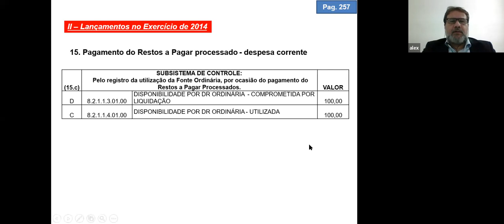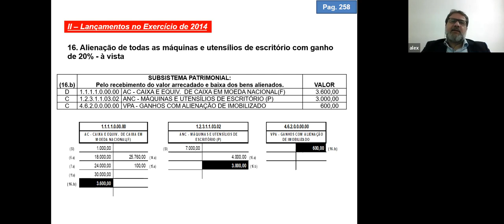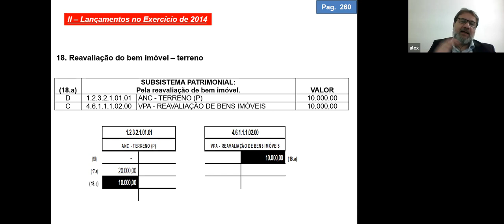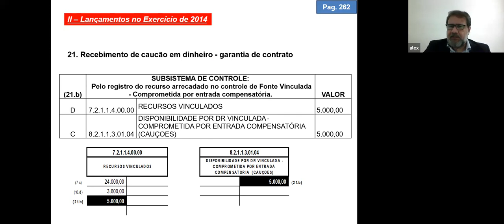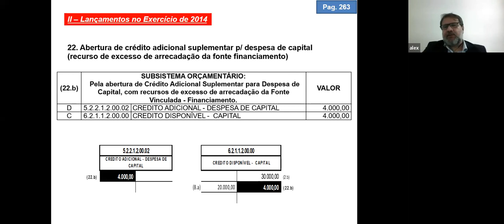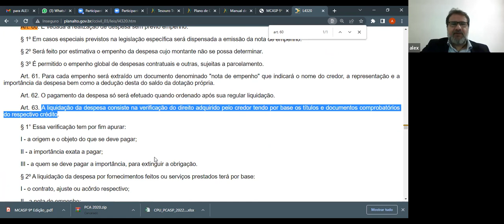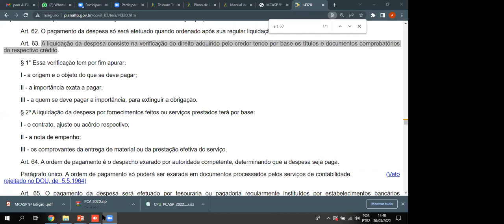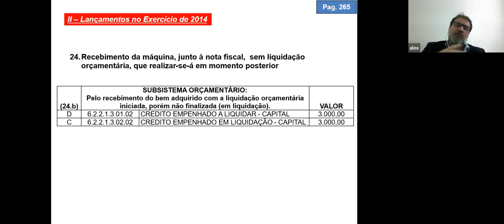Aperfeiçoamento em Contabilidade Pública - Módulo V - Aula final (parte 1)